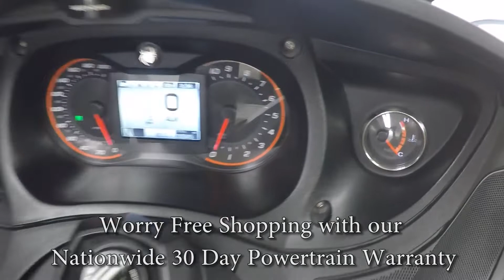2016 Can-Am Spyder RT Limtied A6777 @ iMotorsports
:: NOTE GPS NOT INCLUDED::::

ULTIMATE SEAT!

CUSTOM EXHAUST!

LOTS OF LED LIGHTS!